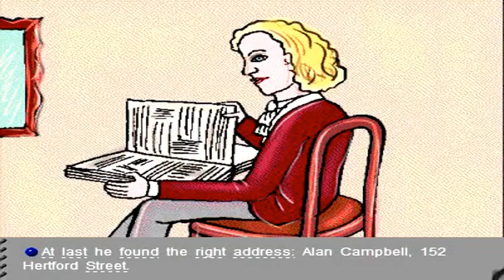How to Speak Fluent English Learn to Think in English Best Story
From English For Life Channel